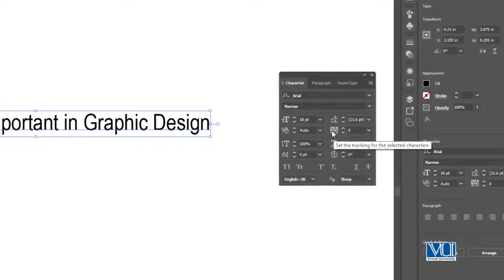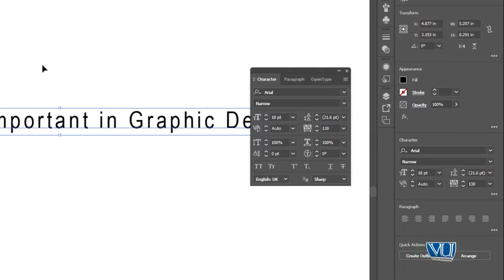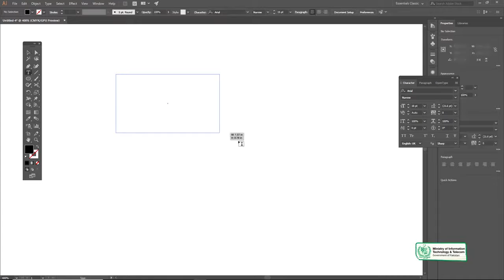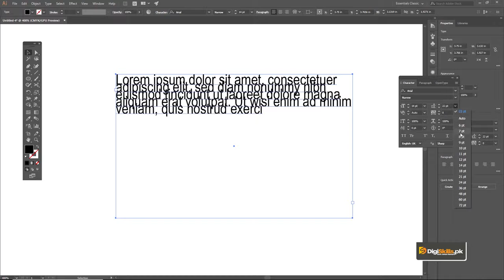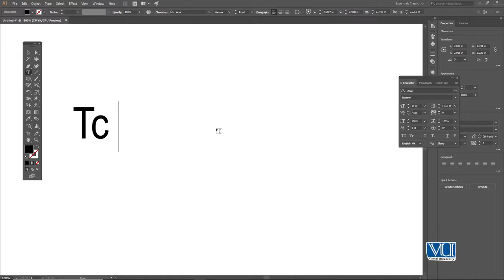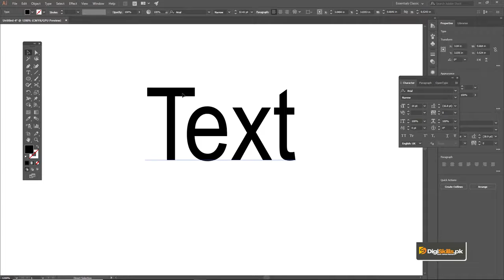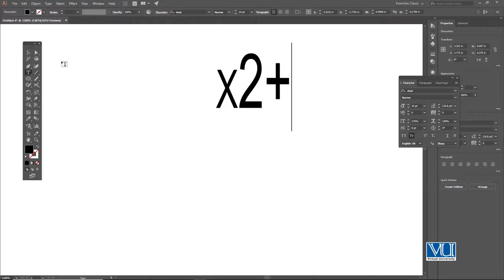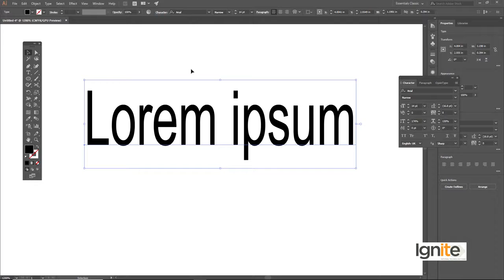Graphic Design - Software Adobe Illustrator - Type Tool Part 02 - Digiskills - DigiSkills Pakistan